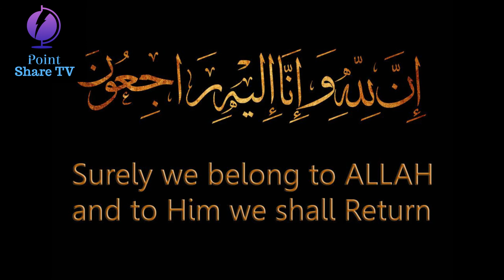Pakistan First TV host Tariq Aziz has passed away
In an era of grandeur and gimmicks, the glory of grace seems to be lost – and the man who brought that grace to Pakistani television has now left the world too.

Tariq Aziz was the man of firsts, the first male television anchor, the first Pakistani game show host, the first to represent our culture onscreen and subsequently the first to influence it. His encapsulating speech, intimidating tone, contagious style and enigmatic presence set the benchmark for every showman to follow. And In today’s world of exuberance, Aziz left a legacy of eloquence which can never be forgotten.

The 84-year-old Neelam Ghar host breathed his last on Wednesday morning after being rushed to a private hospital in Lahore on Tuesday. He then passed away after suffering a cardiac arrest, reported Radio Pakistan.
In his last and cryptic tweet from yesterday evening, Aziz wrote, “Lagta hai waqt tham gaya hai. Rawan dawan zindagi ruk gae hai. Kayi dinon se bistar per laitay laitay soch raha hun ke azaadana harkat bhi Maalik ki kitni bari naimat thi. (It seems as if time has paused and life has stopped. I’ve been lying in this bed for so many days and thinking what a blessing the freedom of movement itself was).”